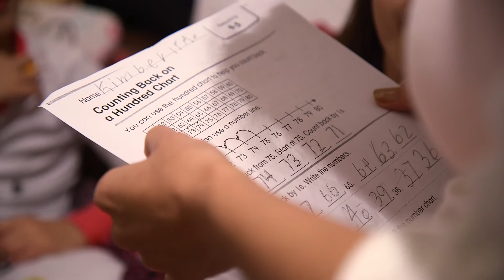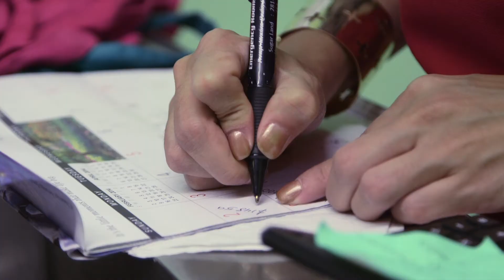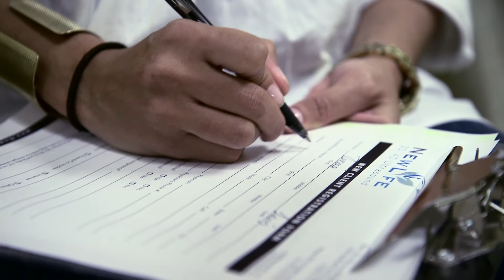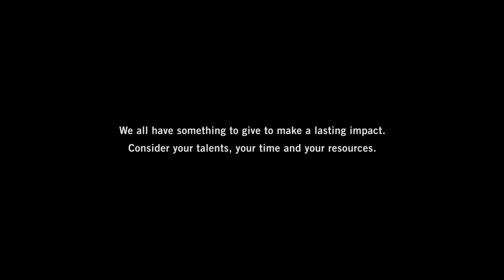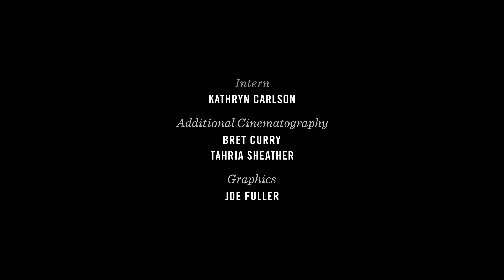H-Town Stories: Two - A Heart So Big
Teresa was born in Mexico. She and her ex-husband traveled to Houston as undocumented workers. Despite the stress of her new life, and even an attack on her life, Theresa has managed to not only survive, she has thrived, starting a new business to support her two daughters and one on the way.

Credits
A film by: MediaStorm
Director Of Photography: Rick Gershon
Field Producer: Tahria Sheather
Additional Cinematography: Bret Curry
Editor and Producer: Eric Maierson
Graphics: Joe Fuller
Intern: Kathryn Carlson
Executive Producer: Brian Storm

Neighborhood Centers Inc. brings resources, education and connection to more than 400,000 people throughout Texas each year. For more than a century, Neighborhood Centers has offered comprehensive community-based programs for people at every stage of life – from infants to seniors. The organization works with residents of emerging communities in 60 service locations to help them discover the strengths and skills necessary to become productive, prosperous and self-sufficient. Building on the strengths of individuals and communities, Neighborhood Centers is transforming them. FOR GOOD. Neighborhood Centers Inc. is a United Way agency.